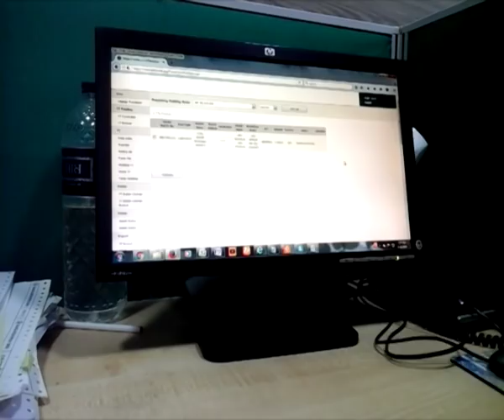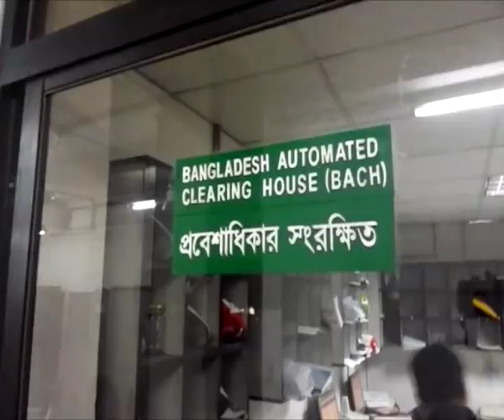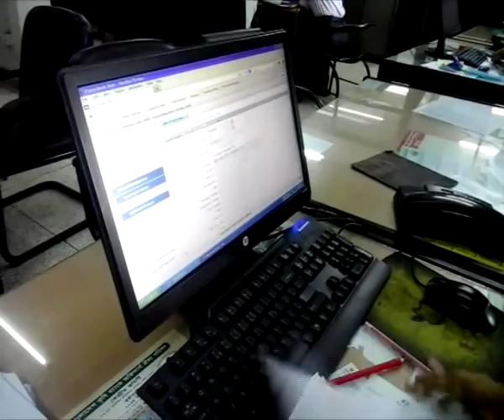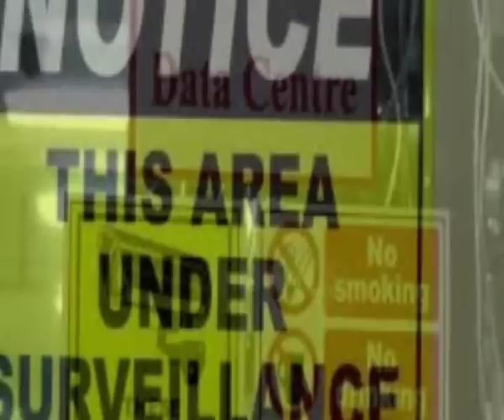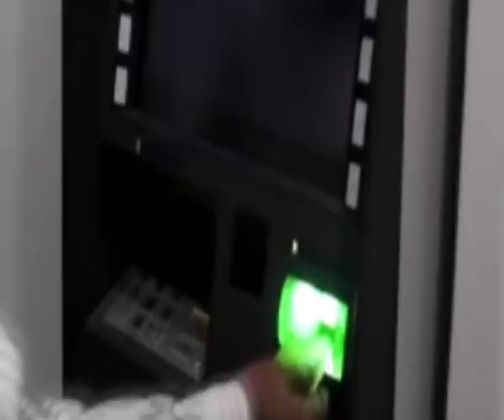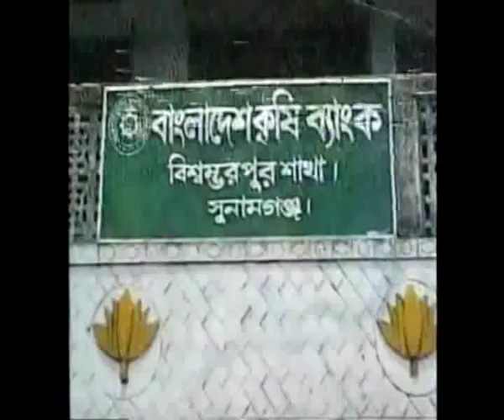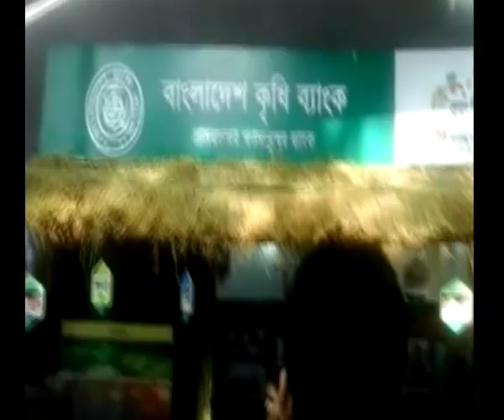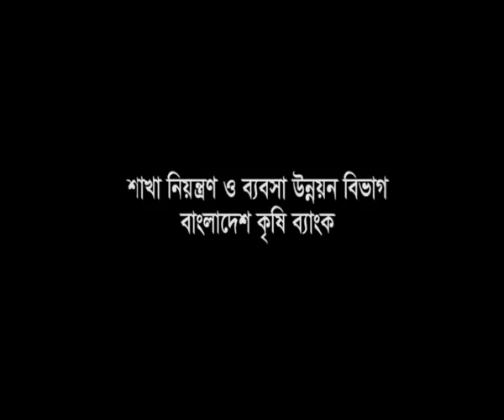Unnayane Krishibank 2017